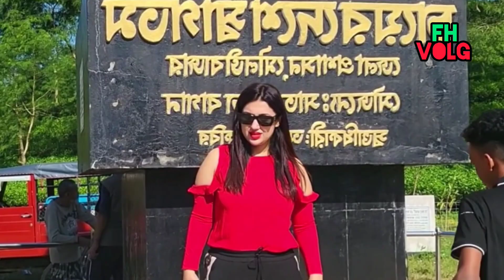হঠাৎ লাল শাড়ি শুটিং বাদ দিয়ে কোথায় যাচ্ছে অপু বিশ্বাস || Apu Biswas lal sari movie shooting location